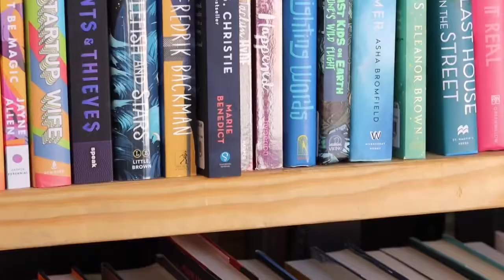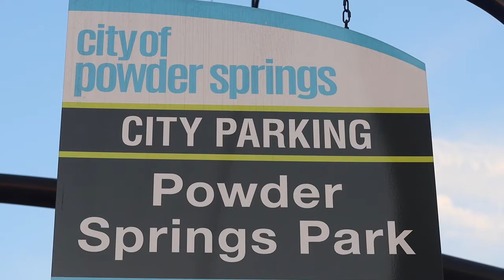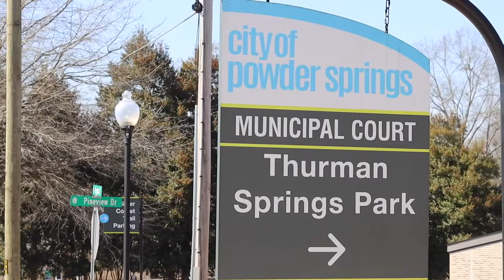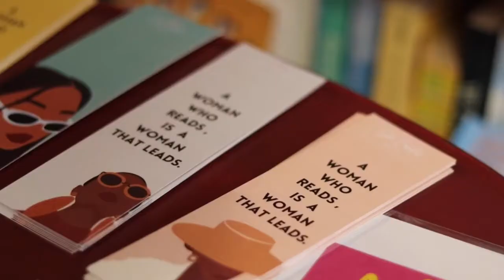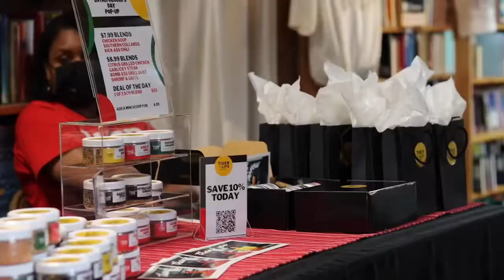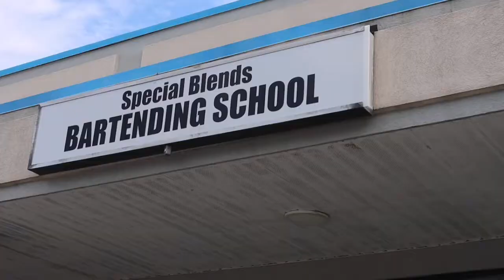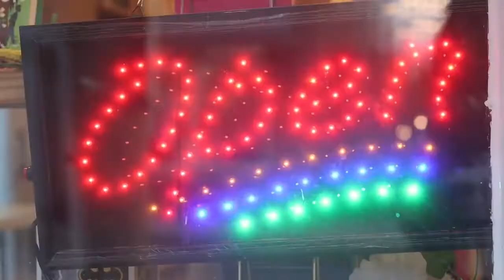The Book Worm Bookstore documentary - Ingredients for Success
This documentary was produced by Natalie Brown